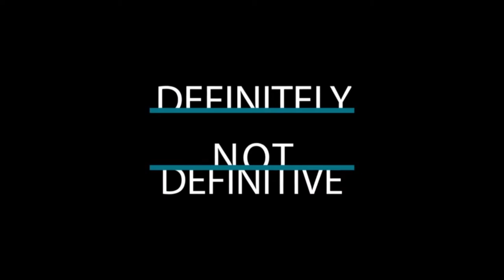Is Black Panther the best Marvel Movie? Where does Black Panther rank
As a married couple we review score and rank all the Marvel movies in the MCU! We made a scoresheet, which you can check out below in the links, to properly rank these films. We'd love to hear your score and comments about each movie! Because we realize that our review and scores are definitely not definitive.

Download our scoresheet and post your score in the comments. It could change a movies ranking!